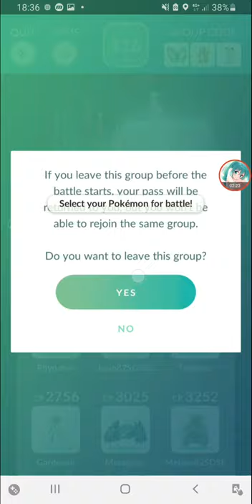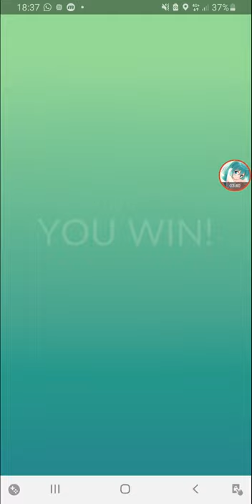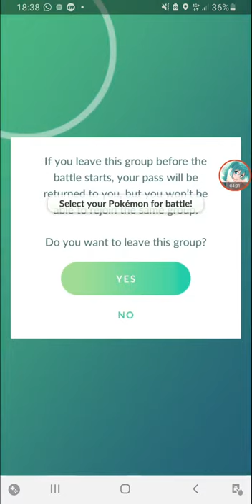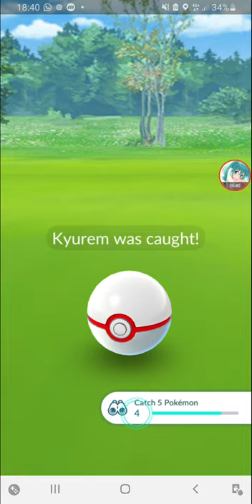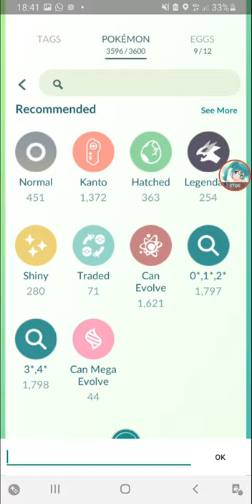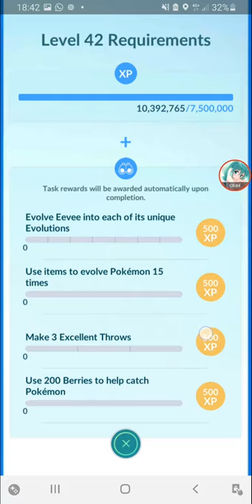365,000+ XP GLITCH, LEVEL UP TO 41 [Pokemon Go]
lucky egg and 2x exp raid = 40k x 9 in and out.

doing this glitch to quickly finish up the 30 raids requirement to level up, but realized that it also stacks the EXP reward. (after some checking the stack does not add your exp LOL)
Finally, I'm able to go to level 41.

Thanks @PoGoTips for the tips :v